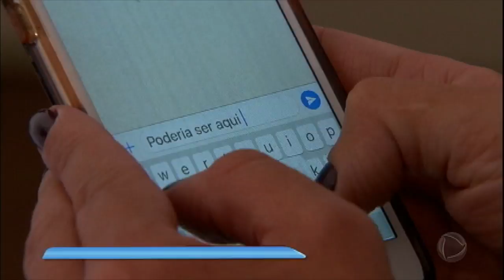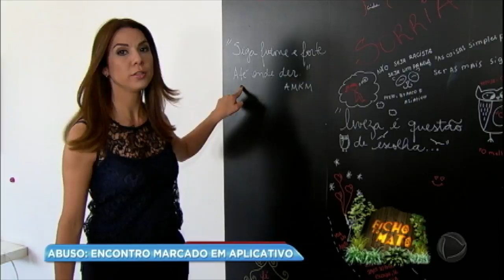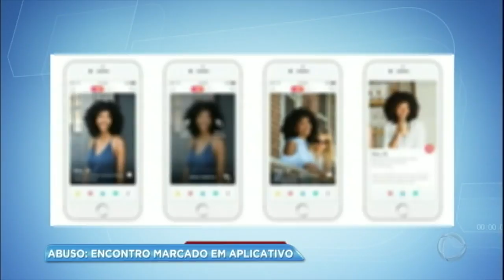Veja como se prevenir de abusos sexuais em aplicativos de relacionamento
As mulheres que foram abusadas após se marcarem encontros por meio de aplicativos de relacionamentos relatam as agressões físicas e verbais sofridas. Veja como se prevenir.